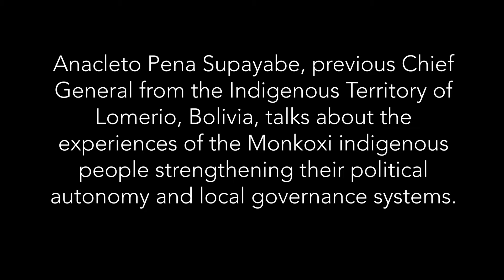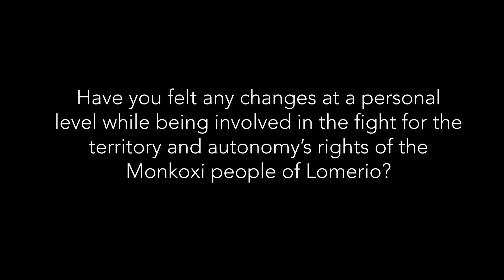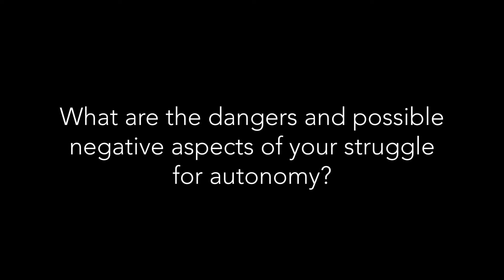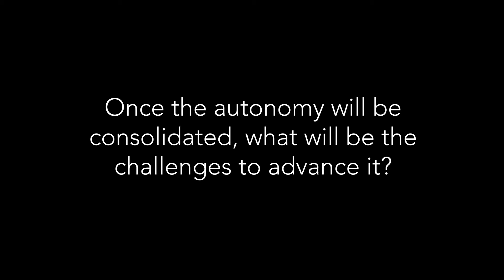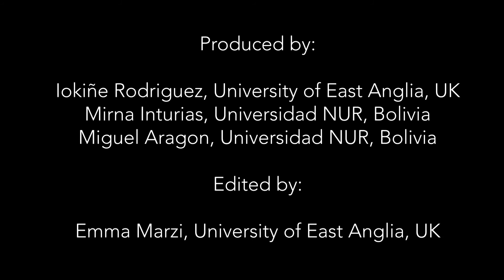Anacleto Pena Supayabe - Bolivia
Anacleto Pena Supayabe, previous Chief General from the Indigenous Territory of Lomerio, Bolivia, talks about the experiences of the Monkoxi indigenous people strengthening their political autonomy and local governance systems.